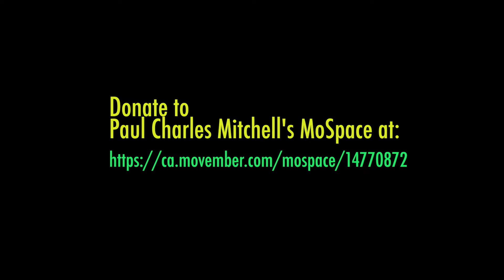Movember Challenge Day 20 The El Mocambo